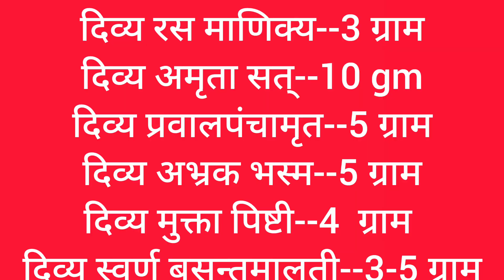ब्लड कैंसर चमत्कारी दवाई | CML आयुर्वेदिक दवा | Leukemia पतंजलि मेडिसिन 🥊🚨🇮🇳✈️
ब्लड कैंसर चमत्कारी दवाई
CML आयुर्वेदिक दवा
leukemia पतंजलि मेडिसिन

Patanjali Products खरीद करने के लिए नीचे लिंक को क्लिक करें:--

      दोस्तो इस वीडियो आपको यह बताता है कि ब्लड कैंसर चमत्कारी दवाई | CML आयुर्वेदिक दवा | Leukemia पतंजलि मेडिसिन क्या है।
           उम्मीद करता हूं ये वीडियो आपको बहुत पसंद आएगा।
आप देखकर जरूर कमेंट किजिए।

(2) मेरे चैनल के बारे में:
 !! ॐ जी !!
              आप मेरे चैनल से किसी भी बीमारी से छुटकारा पाने के लिए विभिन्न प्रकार के चमत्कारी उपचारों को जान सकते हैं अर्थात्
☆ एक्यूप्रेशर | दाब बिंदु
☆ आयुर्वेदिक चिकित्सा | दवा
☆ मुद्रा चिकित्सा | यौगिक हस्त मुद्रा
☆ आहार | खाद्य पदार्थ | आहार उपचार
☆ पेयजल उपचार
☆ घरेलू उपचार
☆  योगासन (योग प्राणायाम आसन)
☆ यज्ञ चिकित्सा | एयर थेरेपी
☆ फिजियोथेरेपी | न्यूरोथेरेपी
☆ स्वास्थ्य टीप्स आदि।

N.B- लिंक पर क्लिक करें, फिर एक ही स्थान पर रोगानुसार विभिन्न चिकित्सा प्राप्त करने के लिए ऊपर प्लेलिस्ट को भी क्लिक करें। लेकिन पालन करें (1) आहार उपचार--(क) अपथ्य/अपरिहार्य पदार्थ/रोगवर्धक आहार-- 2 महीने तक/ठीक होने तक बताई गई एक भी वस्तु न लें। (b) पथ्य/आहार/खाद्य पदार्थ/रोग नाशक आहार-- बताई गई कोई भी वस्तु ले सकते हैं । (11) पीने के पानी का उपचार-- वजन के अनुसार वर्णित सामान्य पानी (न तो ठंडा और न ही गर्म) पीएं। (111) अपना मुँह बंद रखो। प्राकृतिक शुद्ध ऑक्सीजन में केवल नाक से ही लंबे गहराई सांस लें और नाक से ही छोड़ें। (1V)फिर भेजी गई प्लेलिस्ट के वीडियो में से किसी भी एक/अधिक उपचार प्रयोग करें।
       परंतु ध्यान दें कैंसर आदि असाध्य रोगों पर सभी प्रकार चिकित्सा प्रयोग करें।
       इसमें कोई संदेह नहीं कि इंटीग्रेटेड चिकित्सा, योग और आयुर्वेद से लंबे समय से पीड़ित पुराने रोग भी बहुत तेजी से ठीक होंगा। 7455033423

(d) Public Medicine & Doctor Consultation-- 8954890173 Rakesh Sharma

(7) विभिन्न रोगों से राहत के लिए योग, प्राणायाम, आसन (सही विधि, समय, सावधानियां और विशेष लाभ के साथ)

(10) पाचन समस्याओं का उपचार-- अल्सर | कोलाइटिस | कर्क | अम्लता | गैस कब्ज | पेट दर्द | लीवर का दर्द | डकार आना | अजीर्ण | धीमी जठराग्नि | शूल | ऐंठन | कैंसर आदि पेट की समस्याएँ से छुटकारा पाने के लिए विभिन्न चिकित्सा:--

(11) (क) सर्दी, बलगम, जुकाम, थाइराइड, खांसी, नाक बंद और ठंड सर्दी के कारण होने वाले दर्द के लिए परहेज/ खतरनाक आहार/अपथ्य
(ख) सर्दी, जुकाम, नजला, खांसी, थायराइड, नाक बंद और ठंड से होनेवाली दर्द में क्या खा सकते हैं

इस वीडियो में हल किए गए प्रश्नों के बारे में:--
CML आयुर्वेदिक दवा
leukemia पतंजलि मेडिसिन
रक्त कैंसर चमत्कारी दवा
blood cancer मेडिसिन पतंजलि
अस्थि मज्जा कर्कट दवा
लेकिमिया केलिए दवा
ब्लड सेल कैंसर औषधि
AML आयुर्वेदिक मेडिसिन
ल्यूकीमिया आयुर्वेद औषधि
patanjali jayshankar
cancer
blood cancer
medicine
health
cmll
patanjali
baba ramdev
dawah
dava
ayurveda
leukemia
leukimia
ayurvedic
medicines
healthcare
ब्लड सेल कैसर
खून कैंसर
कर्कट रोग
Blood Cancer
रक्तार्बुद मेडिसिन
कर्कट
patanjali tip
क्रोनिक मायलोजेनस ल्यूकेमिया दवा